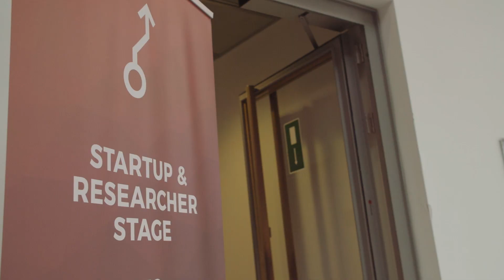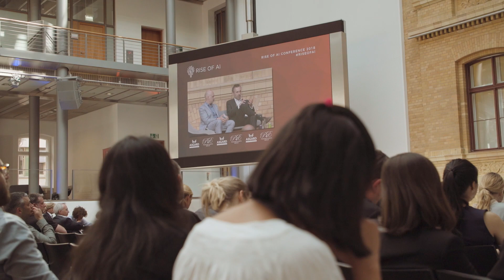4th Rise of AI conference 2018 - Summary & Recap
Rise of AI conference (May 2018 | Berlin) is Europe's annual most exciting and influential conference for Artificial Intelligence.

600 AI experts, thought leaders, entrepreneurs, researchers, politicians and investors connected for one day and discuss the state of AI, the future implications and how AI can be applied at their business.

for more details and join us next year.

Hosted by Veronika & Fabian Westerheide since 2015